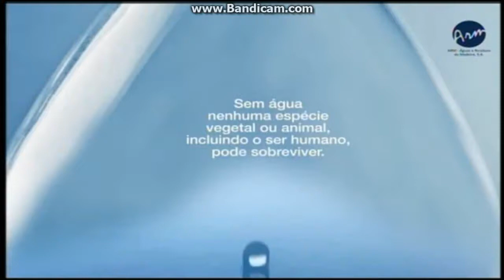RTP Madeira - Pub ARM (2017)